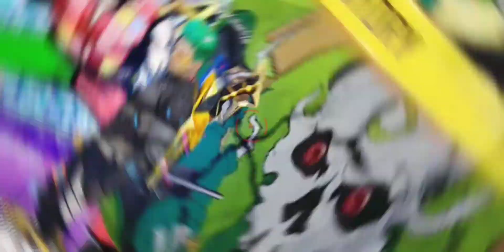They call my friend noob😡.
we want to do 1k sub as fast as possible.

if you want to talk with me then message on insta